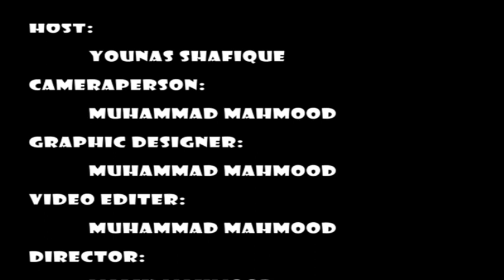IUB Bahawalpur student's Fooling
IUB Bahawalpur pupil's Fooling

that is video is all about fooling of the juniors through manner of the seniors inside the Islamia university Bahawalpur. This element may be very horrible. Seniors want to address the juniors in a terrific manner indeed human manner. that's what taking place round with the modern students of Islamia college Bahawalpur. forestall prevent and stop.
This takes area at the same time as a lady enters to the men hostel of university. This humorous prank is all approximately the faux female and college students reactions to her or him i can't understand. We have been in boys hostel of Islamia college bahawalpur on the equal time as dressing like a girl. This issue gave in reality very funny reactions. Later, that lady visited college while not having veil. So, obviously there was a woman with beard and mustaches.

join us on:
buddies Vines !!
nice arts
first-class artwork wedding ceremony pictures
high-quality artwork photography
nice arts definition
pleasant art america
nice arts publications
satisfactory arts pix
fine arts meaning in urdu
exceptional arts degree
first-rate art art work
first-rate artwork route
best artwork definition
first-class artwork design
first-rate artwork that means in urdu
nice art photos
fine art work
pleasant artwork the united states login
high-quality art artists
satisfactory artwork auctions
pleasant art america review
pleasant artwork academy
first-rate art adalah
fine artwork albums
high-quality art asia
a best artist
a exceptional artwork of affection
a satisfactory art images gallery
a nice arts diploma
a best artwork tattoo
a nice artwork of small talk
a high-quality artwork gallery
a nice arts college
a high-quality artwork photographer
a useful quality art shape
quality artwork by using irfan ahson
pleasant art ebook pdf
fine art e book for sophistication eleven
high-quality art ebook in urdu
first-rate art bartending
first-rate artwork books
best artwork blogs
pleasant artwork brushes
fine art by way of deann
excellent artwork black and white photography
b satisfactory art earrings
b best arts
b excellent arts up diliman
b excellent arts route
b best art earrings facebook
b first-class arts united states of america
b first-rate arts up diliman curriculum
b quality arts jobs
b high-quality arts qut
b fine arts up baguio
first-rate artwork publications in karachi
first-rate artwork courses in rawalpindi
quality art classes
great artwork guides on-line free
fine artwork schools in karachi
quality art guides in lahore